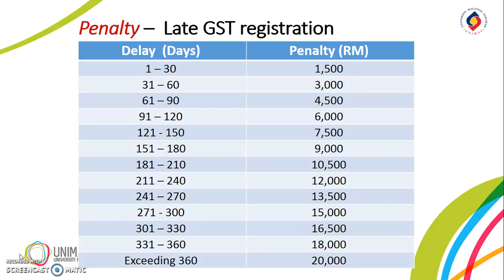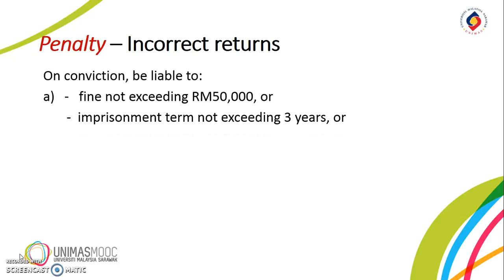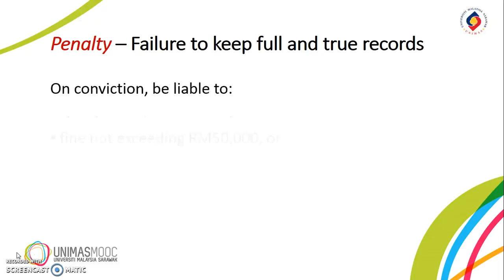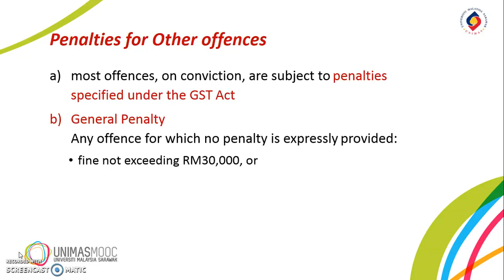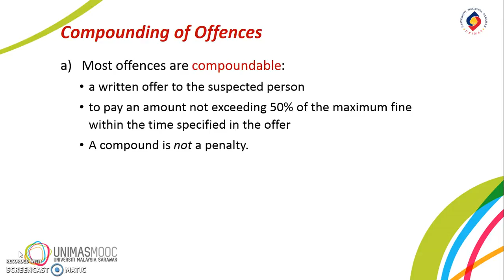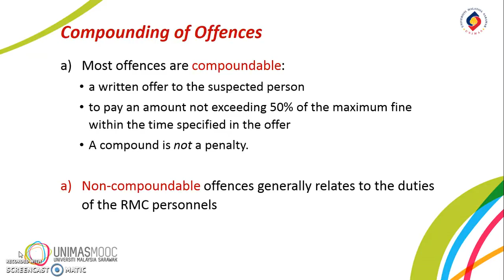LU6: Offences and Penalties (Learning Video 2)